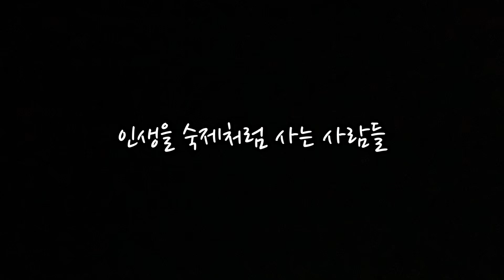인생을 숙제처럼 사는 사람들 (Feat 서른살이 심리학에게 묻다, 오디오북ASMR) 자기전읽는책/책읽어주는남자/좋은책/밤에읽는책, 이어폰 필수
인생은 숙제가 아니다.
숙제처럼 살게되면 결국 앉아서만 인생을 보게 될지도 모른다.
우리는 인생에서 당당히 서서 걸어나가야 할 순간이 더 많다.